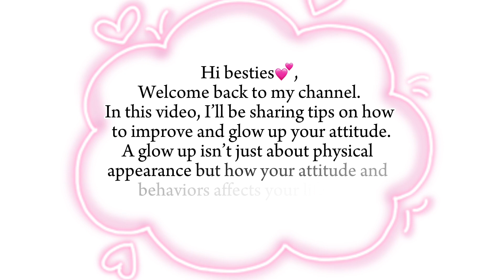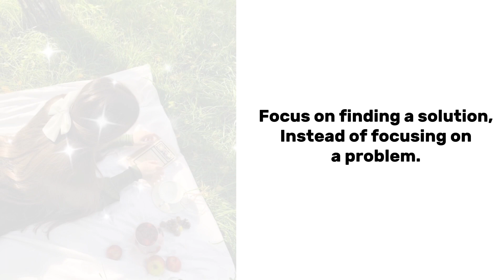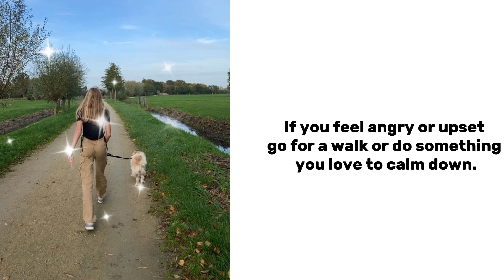Attitude Glow Up:How to Improve your Attitude💌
Hi besties💕,welcome back to my channel,i hope you are doing well and staying safe.In this video,I teach you how to improve your attitude towards people and things in general,i hope you learn one or two from this.